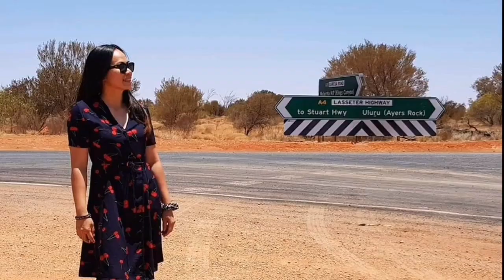Sobrang Layo! Roadtrip to darwin australia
Roadtrip to darwin /  Pinoy Oz

Pinoy permanent residence, buhay australia